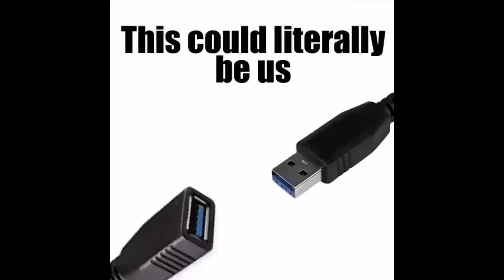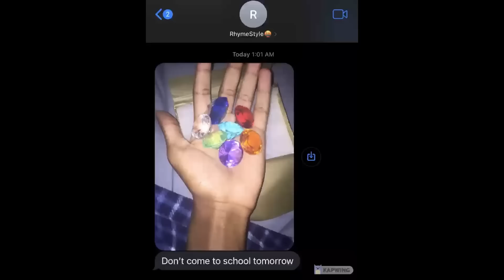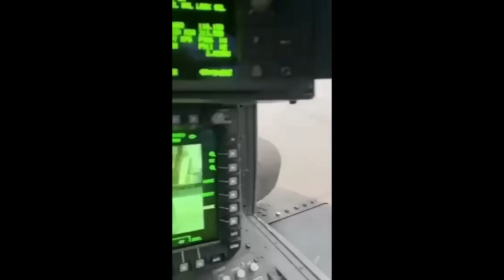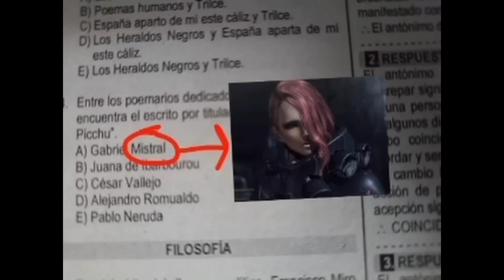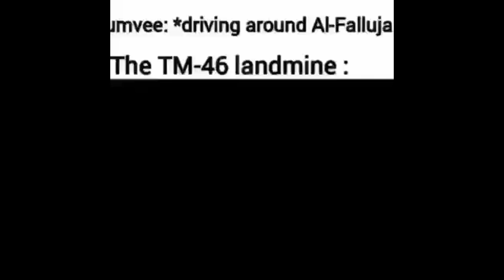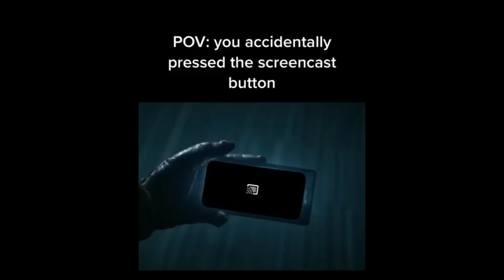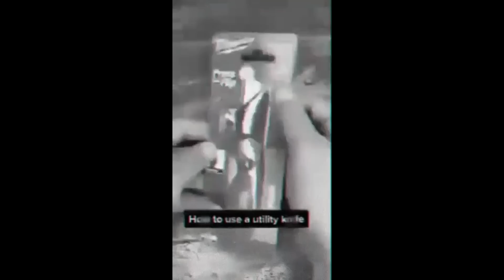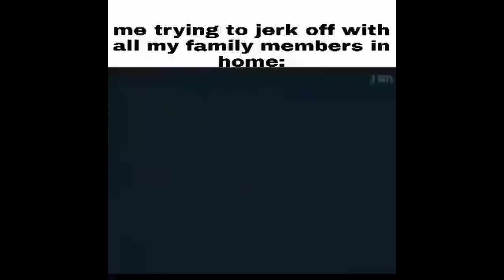Memes that make me eat dentist equipment